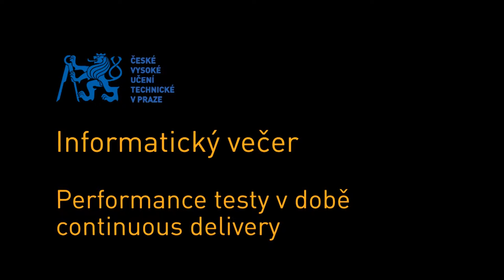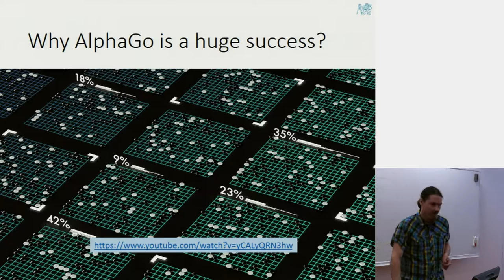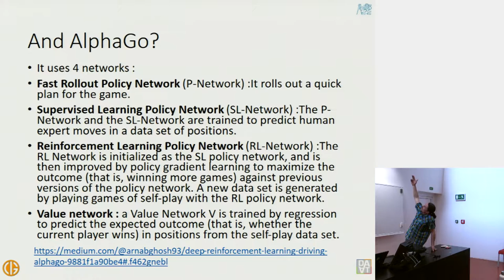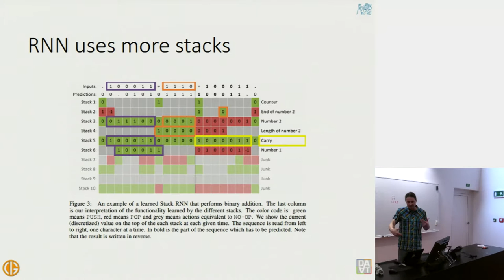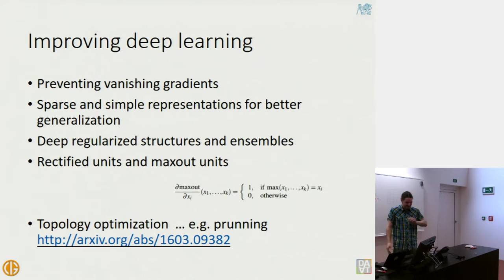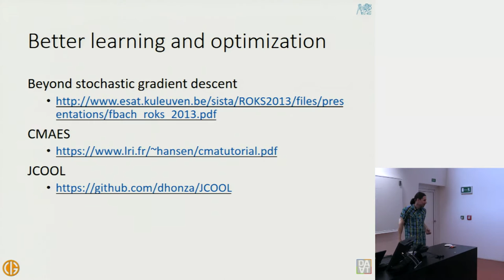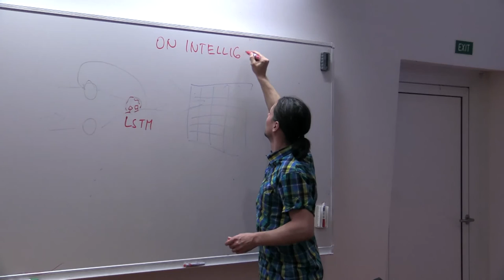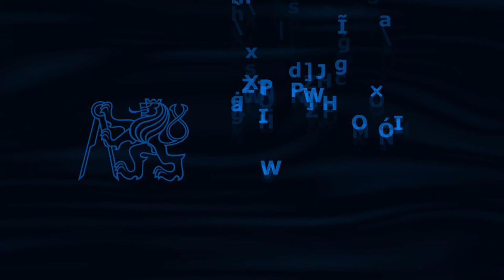Pokroky v umělé inteligenci | Pavel Kordík | CVUT FIT | 2016-04-04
"Pokroky v umělé inteligenci"

Pavel Kordík - FIT ČVUT